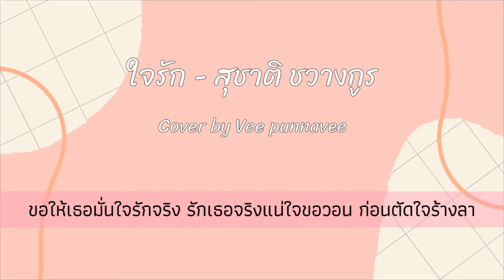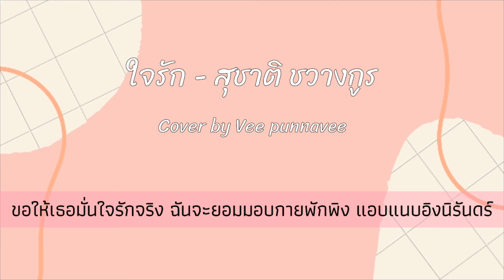ใจรัก - สุชาติ ชวางกูร cover by Vee punnavee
สวัสดีค่าาาาา วีเอ๊งงงงง
เพลงนี้เห็นพูดถึงในทวิตเตอร์เนาะ แล้วก็เป็นเพลงเพราะ ๆ ที่เราฟังกันมาตั้งแต่เด็ก เลยอยากร้องดูบ้าง จะเป็นยังไงฝากติชมแนะนำด้วยนะคะ ^^

ขอบคุณเพลงเพราะ ๆ จากต้นฉบับ คุณสุชาติ ชวางกูร

ขอบคุณเสียงกีตาร์หวาน ๆ จาก Toey Fingerstyle

เมื่อดวงใจมีรัก
ดั่งเจ้านกโผบิน บินไปไกลแสนไกล
หัวใจฉันก็ลอยลิบไป
ถึงแดนดินถิ่นใดนะใจ โอ้ดวงใจเจ้าเอ๋ย

เมื่อต่างเราก็รัก
จักเกรงกลัวฉันใด ใจเรานั้นแน่นอน
ขอให้เธอมั่นใจรักจริง
รักเธอจริงแน่ใจขอวอน ก่อนตัดใจร้างลา

โอ้ ใจ รักเธอ คิดถึงเธอ เฝ้า ครวญหา
โอ้ ใจ นะเออ ไยละเมอ ถึงเธอ ร่ำไป

มอบแด่ใครซักคน หมดทุกห้องหัวใจ
ฉันจะยอมมอบกายพักพิง แอบแนบอิงนิรันดร์

ฝากกดสับตะไคร้ กดกระดิ่งเป็นกำลังใจให้เราในการทำคลิปใหม่ ๆ ด้วยน้า ^^
ขอบคุณทุกคนมาก ๆ ค่าาาาา 💜💜💜💜